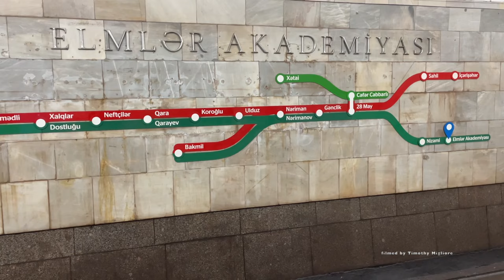I Filmed this Metro System Secretly - Metro in Baku, Azerbaijan 2024 - Бакинский метрополитен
What a shame that you can't film this since its such a fantastic and beautiful system!!

Baku Metro (Azerbaijani: Bakı metropoliteni) is a rapid transit system serving Baku, the capital of Azerbaijan. First opened on 6 November 1967 when Azerbaijan was part of the Soviet Union, it has features typical of ex-Soviet systems, including very deep central stations and exquisite decorations that blend traditional Azerbaijani national motifs with Soviet ideology. At present the system has 40.7 kilometres (25.3 mi) of bi-directional tracks, made up of three lines served by 27 stations. The metro is the only one constructed in Azerbaijan, and was the fifth built in the Soviet Union. In 2015, it carried 222.0 million, passengers, an average daily ridership of approximately 608,200. In 2019, it carried 229.7 million, an average daily ridership of 629,315 ~Wikipedia